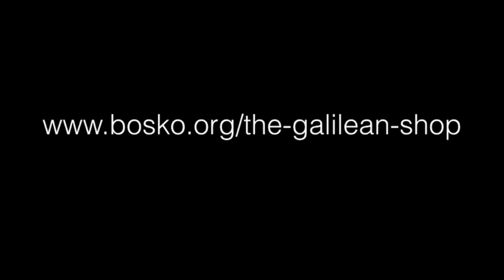The real Word continued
How come the Bible says "ask, and it shall be given" and I asked, and I wasn't given? This age old question is answered by what Mario believes the Lord has shown him.